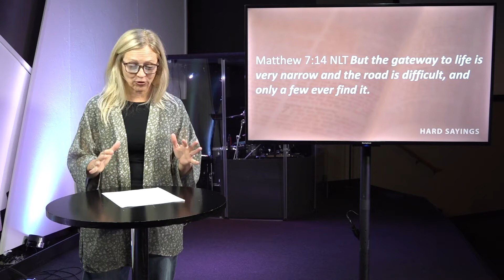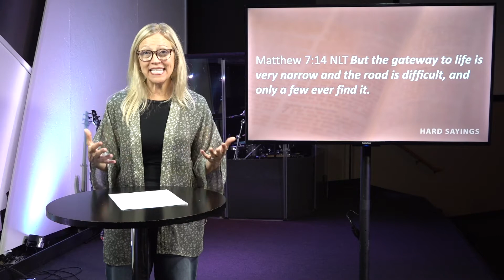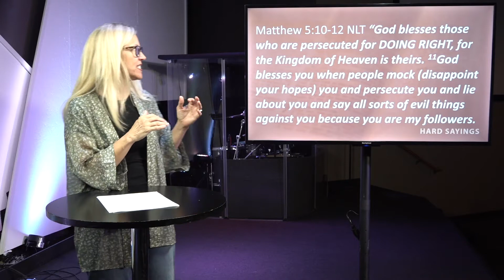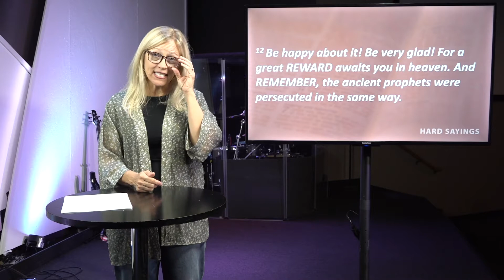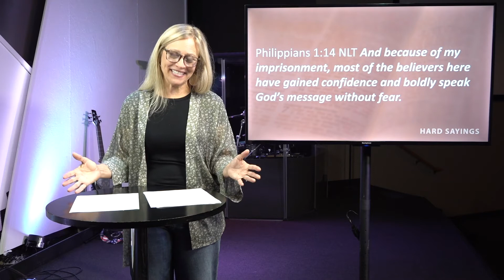Life of Jesus | Hard Sayings | Part 1 | Be Happy | Message Only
Life of Jesus | Hard Sayings | Part 1 | Be Happy

Series Text: Matthew 7:14 NLT But the gateway to life is very narrow and the road is difficult, and only a few ever find it.

John 6:60 NIV “On hearing it, many of his disciples said, ‘This is a hard teaching. Who can accept it?'”

Acts 3:26 NLTWhen God raised up his servant, Jesus, he sent him first to you people of Israel, to bless you by turning each of you back from your sinful ways.

Key Text:Matthew 5:10-12 NLT God blesses those who are persecuted for DOING RIGHT, for the Kingdom of Heaven is theirs. God blesses you when people mock (disappoint your hopes) you and persecute you and lie about you and say all sorts of evil things against you because you are my followers.

 Be happy about it! Be very glad! For a great REWARD awaits you in heaven. And REMEMBER, the ancient prophets were persecuted in the same way.

John 15:19 NLTThe world would love you as one of its own if you belonged to it, but you are no longer part of the world. I chose you to come out of the world, so it hates you.

Luke 6:22-23 MSG Count yourself blessed every time someone cuts you down or throws you out, every time someone smears or blackens your name to discredit me. What it means is that the truth is too close for comfort and that that person is uncomfortable.You can be glad when that happens—skip like a lamb, if you like!—for even though they don’t like it, I do … and all heaven applauds. And know that you are in good company; my preachers and witnesses have always been treated like this.

How Do I Maintain Happy and Skip Like a Lamb?

Happy Comes When We Do The RIGHT Things As A Follower Of Christ.

2 Timothy 2:9-10 NLT

And because I preach this Good News, I am suffering and have been chained like a criminal. But the word of God cannot be chained. So I am willing to endure anything if it will bring salvation and eternal glory in Christ Jesus to those God has chosen.

Happy Comes From Understanding The REWARD.

Philippians 1:14 NLTAnd because of my imprisonment, most of the believers here have gained confidence and boldly speak God’s message without fear.

Before you know it, you’ll enter the City.  You’ll hear your name spoken by those who love you.  And maybe, just maybe—in the back, behind the crowds—the One who would rather die than live without you will remove his pierced hands from his heavenly robe and…applaud.

Happy Comes When We REMEMBER What We Are Part Of.

2 Timothy 3:12 NLTYes, and everyone who wants to live a godly life in Christ Jesus will suffer persecution.

Further Reading: Matthew 5:1-16;  Matthew 5:43-48;  2 Timothy 2, 2 Timothy 3